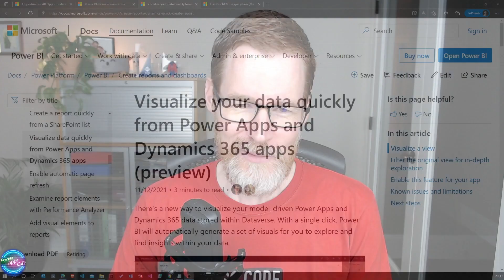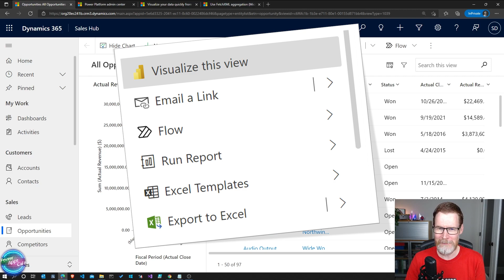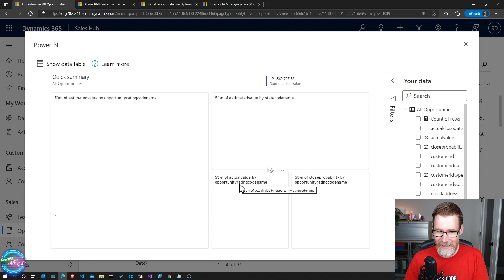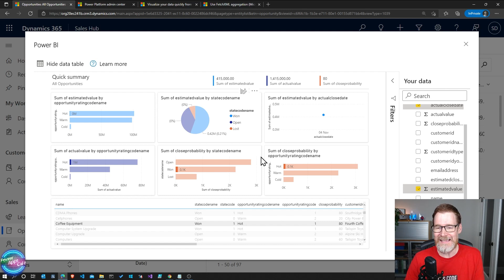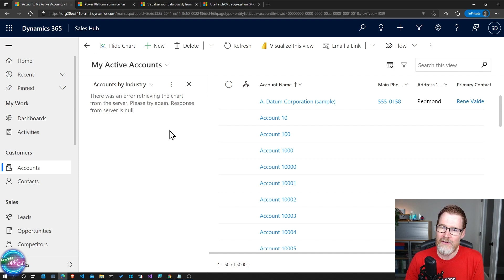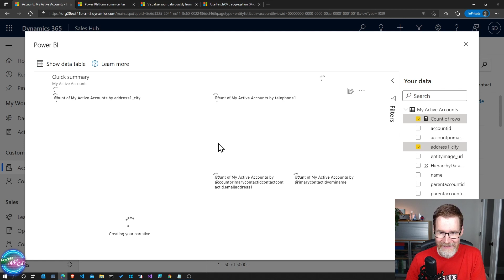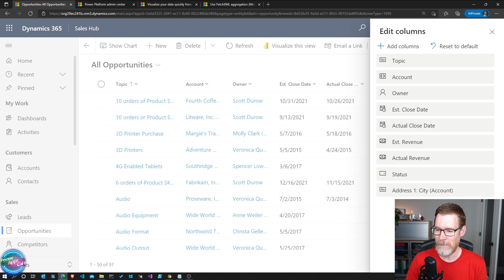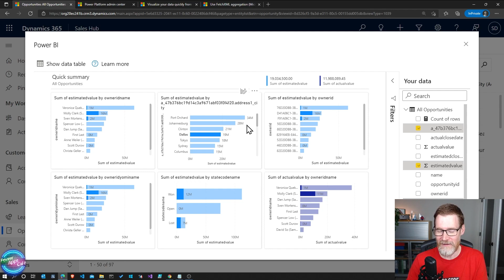First look at Quick 'n' Easy Power BI inside Power Apps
I noticed a brand new feature that allows you to automatically create a Power BI dashboard from a model-driven view.

Join me as I take it for a spin!